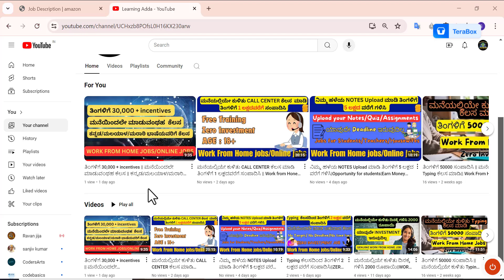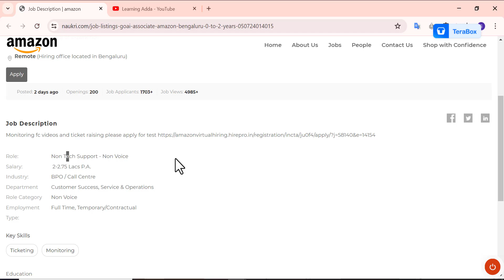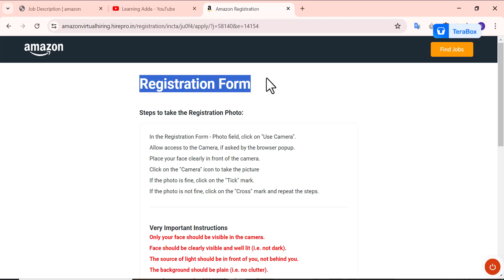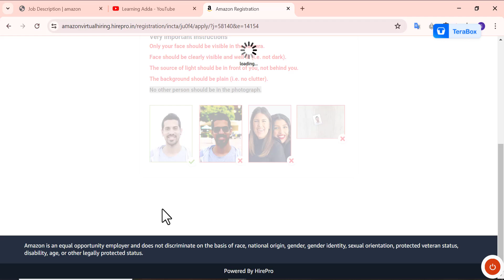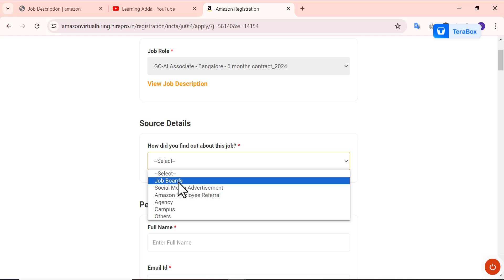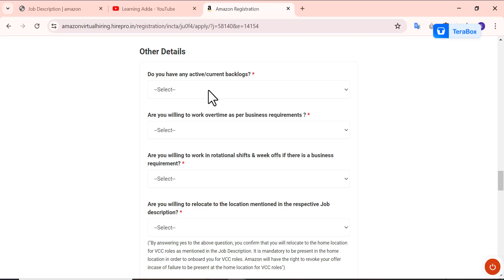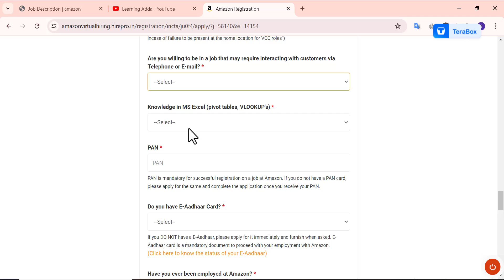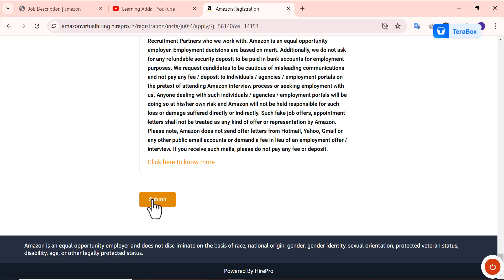AMAZON ನಲ್ಲಿ ತಿಂಗಳಿಗೆ 20,000 to 25,000 ಸಂಬಳ | ಮನೆಯಲ್ಲಿಯೇ ಕುಳಿತು ಮಾಡಬಹುದಾದ ಕೆಲಸ | Work From Home Job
Can we Work From Home in Amazon?
Will Amazon really pay you to work from home?
What is the monthly salary of Amazon Work From Home?
Which job is suitable for Work From Home?
What is the basic salary in Amazon?
How much does Amazon earn per hour?
Does Amazon allow home work?
How to do work from home?
Does Amazon give you a laptop to work from home?
Is data entry hard?
Is Amazon ending work-from-home?
Which company allowed work-from-home?
Does Amazon give days off?
How many rounds are in Amazon HirePro?
What is a remote job?
Is it possible to work at Amazon from home?
Do Amazon get paid everyday?
How to start online business from home with Amazon?
What are the benefits for Amazon employees?
What is Amazon's Wfh policy?
How to start working from home?
Can freshers get work from home?
Which site is real for work from home?
Is Amazon India giving work from home?
Is using Amazon pay good?
Will Amazon pay me to leave?